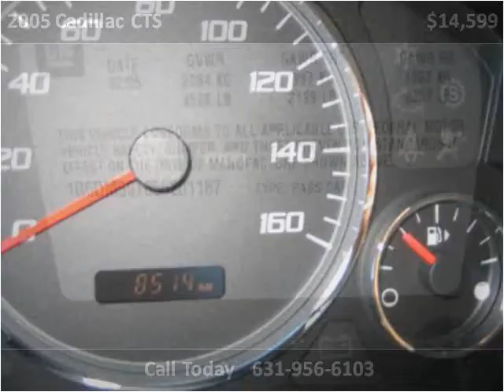2005 Cadillac CTS Used Cars W Babylon NY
This 2005 Cadillac CTS is available from Frontline Auto Sales.